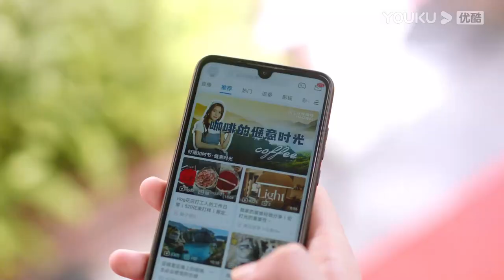EP07-11 Trailer: Lin Wei wants to make up with Su Shiyu | Dear Mr. Recluse | YOUKU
Welcome to download YOUKU international APP to stream "Dear Mr. Recluse" anywhere with multi subtitles.

[Dear Mr. Recluse 亲爱的隐居先生] Food blogger Su Shiyu loses a business opportunity she had been pursuing for months after her business partner engages in unfair competition. She is then compelled to accept a quirky task from Lin Xiaojian, the chairman of Haowei Coffee. The task? Convince his son, Lin Wei, to give up his meditation retreat and descend the mountain to inherit the family business. Su Shiyu initially believed that this was a simple matter of persuasion, but she repeatedly faced challenges. Lin Wei proves to be an immovable figure, deeply devoted to his meditation practices and possessing exceptional logical skills. Su Shiyu's social skills fail her in the face of Lin Wei's resolute stance. Despite this, through the process, Su Shiyu, who outwardly enjoys excitement but harbors inner loneliness, gradually learns true independence. She starts to draw closer to Lin Wei's way of life, and Lin Wei, in turn, starts to become intrigued. As two individuals from different worlds come together, they believe they could lead a dream life together. However, unforeseen events unravel the scars that Lin Wei carries. He must confront his inner demons and question whether he truly deserves happiness.

★Starring: Tang Min/Chen Jingke/Wu Difei/Ji Tianyu/Wang Cong/Wang Sijie/Zou Ziyue/Guo Zhen
★24 Episodes

00:00 The International Website youku.tv is now available!
02:00 Download YOUKU International APP to get early access to the full show